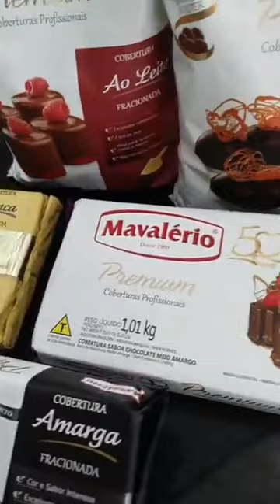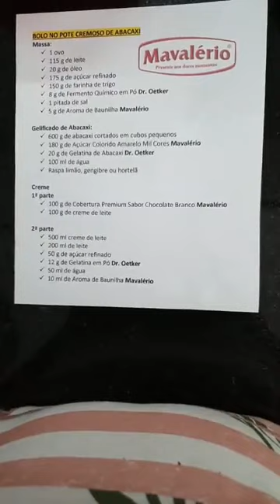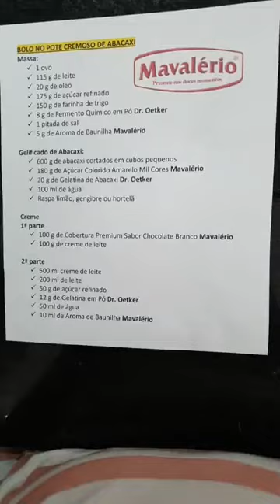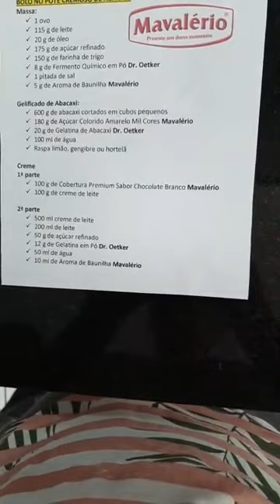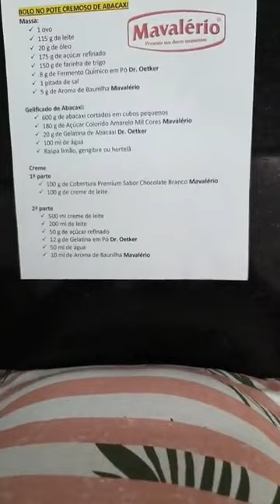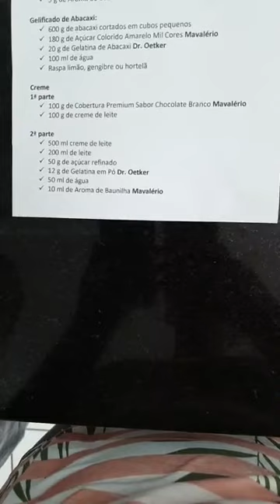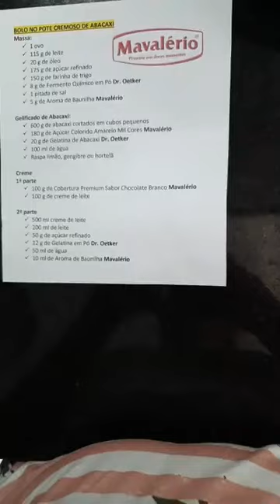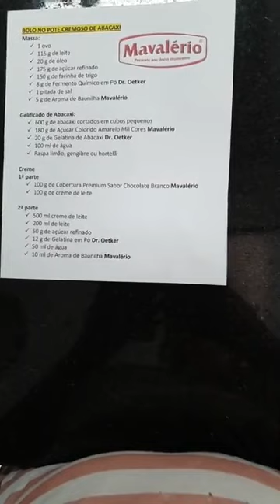Mavalive - Bolo no Pote Cremoso de Abacaxi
Bolo no pote está na moda. E esse vai te surpreender! Nosso chef te ensina o passo a passo!

RECEITA: BOLO NO POTE CREMOSO DE ABACAXI

Ingredientes
Massa
1 ovo
115 ml de leite
20 ml de óleo
175 g de açúcar refinado
150 g de farinha de trigo
8 g de Fermento Químico em Pó Dr.Oetker
1 pitada de sal
5 g de Aroma de Baunilha Mavalério

Modo de preparo: Em uma batedeira, coloque o ovo, o leite, o açúcar refinado, a farinha de trigo, o Fermento em Pó e o sal, bata por aproximadamente 5 minutos. Retire, acrescente o Aroma de Baunilha e misture. Coloque em uma assadeira untada. Leve para assar em forno preaquecido por aproximadamente 25 minutos.

Gelificado de Abacaxi
600 g de abacaxi cortados em cubos pequenos
180 g de Açúcar Colorido Amarelo Mil Cores Mavalério
20 g de Gelatina de Abacaxi Dr.Oetker
100 ml de água
Raspa limão, gengibre ou hortelã

Modo de preparo: Coloque todos os ingredientes em uma panela, leve para cozinhar até ficar macio. Retire do fogo deixe, esfriar coloque as raspas de limão.

Creme
1ª parte
100 g de Cobertura Premium Sabor Chocolate Branco Mavalério
100 g de creme de leite

Modo de preparo: Em um recipiente coloque a Cobertura Branca e o creme de leite. Derreta em banho-maria ou micro-ondas. Reserve.

2ª parte
500 ml creme de leite
200 ml de leite
50 g de açúcar refinado
12 g de Gelatina em Pó Dr.Oetker
50 ml de água
10 ml de Aroma de Baunilha Mavalério

Modo De Preparo: Em uma panela, misture o creme de leite, o leite, o açúcar refinado e leve ao fogo médio para aquecer sem deixar ferver, apenas para derreter o açúcar. Retire do fogo, acrescente a 1ª parte e coloque a gelatina hidratada e derretida. Por último, o Aroma de Baunilha.

Montagem: Intercale em potes de sua preferência, camadas de bolo e o gelificado de abacaxi. Finalize com o creme.